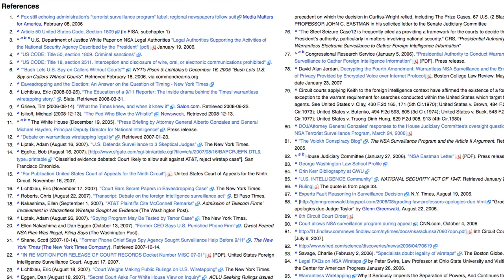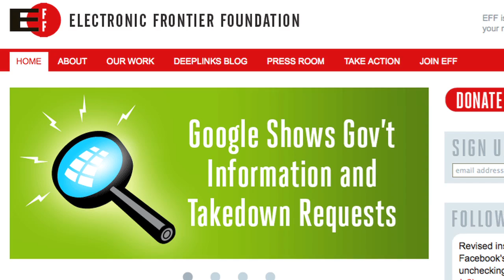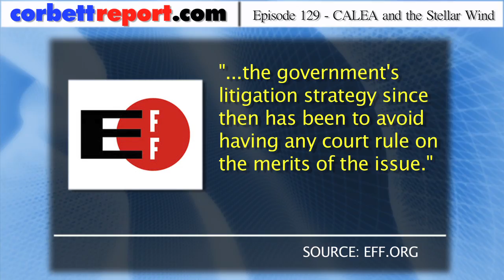CALEA and the Stellar Wind (2/6)